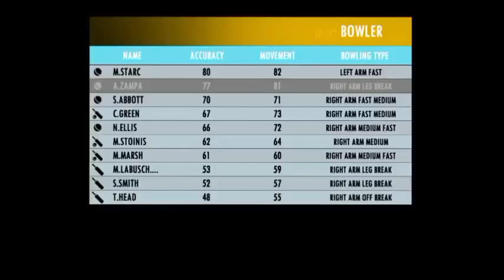Australia vs South Africa 5th ODI Match Highlights 2023 | AUS vs SA 5th ODI Match Highlights 2023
highlights of today's cricket match 2023
highlights of today's cricket
highlights of today's cricket match highlights

Game Play Real Cricket 22
Game Play Real Cricket